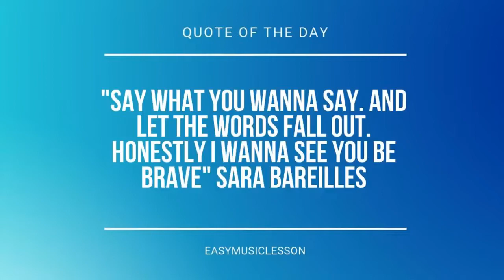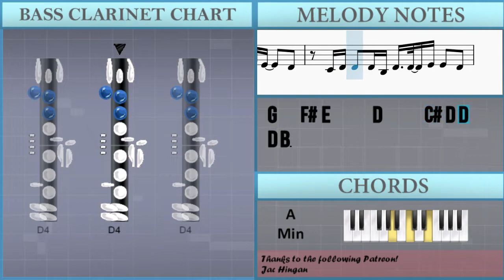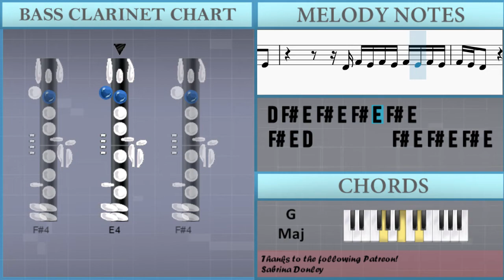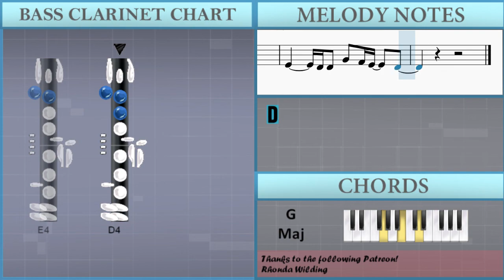How to play Hurtless by Dean Lewis on Bass Clarinet (Tutorial)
Comment and let us know how the videos have helped you. It keeps us going! :)The easiest way to learn how to play Hurtless by Dean Lewis on the bass clarinet. It's a bass clarinet tutorial for Hurtless by Dean Lewis.

EasyMusicLesson teaches you to play the your favorite instrument, through easy and simple animation so that you too can learn how to play Hurtless by Dean Lewis on the bass clarinet easily. A bass clarinet tutorial with visual animation graphic.

Chords of Bass Clarinet arrangement:
F Maj   A Min   G Maj   F Maj   A Min   G Maj   A Min   F Maj
C Maj   G Maj   F Maj   A Min   G Maj   E Min   F Maj   A Min
G Maj   A Min   F Maj   C Maj   G Maj   A Min   G Maj   F Maj
C Maj   G Maj   A Min   F Maj   C Maj   E Min   A Min   F Maj
D Min   C Maj   G Maj   A Min   F Maj   C Maj   G Maj   A Min
G Maj   F Maj   C Maj   G Maj   A Min   F Maj

Melody notes of Bass Clarinet:
D5 D5 D5 A4   A4 A4     F#4 B4   A4
A4   A4 A4 A4 F#4 A4 A4 A4   A4 F#4 B4   A4
E4 E4 F#4 F#4   E4 E4 G4 F#4   D4 G4 F#4
E4
F#4 A4 A4 A4   A4 F#4 A4   A4   B4   A4 A4
A4 A4 A4   A4 A4 A4   A4   F#4     F#4
D4 E4 F#4 F#4       F#4   D4 G4       F#4
D4   D4   D4 D4   D4   D4 D4   D4   D4 D4   D4   D4
E4   E4   E4 E4   E4   E4 E4       D4   D4
D4   D4   D4 D4   D4   D4 E4   E4   E4 E4   D4   E4
F#4   F#4   F#4 F#4   E4   D4 E4           D4
F#4 E4 F#4 E4 F#4 E4 F#4 E4 F#4 E4 D4
F#4 E4 F#4 E4 F#4 E4 F#4 E4 F#4 E4 D4       D4
F#4   F#4 F#4     A4 B4     A4 A4     F#4 F#4
F#4 F#4   F#4 F#4   E4     D4 D4
G4   F#4 E4     D4     C#4 D4 D4   D4 B3
D4   D4   E4 E4   D4     C#4 D4 D4   D4   A3
D4   D4   E4 E4   D4 E4 F#4   G4   F#4 E4   D4   E4
F#4   G4   F#4 E4   A3 A3 E4     E4 E4 F#4 E4
E4   E4   E4 E4   A3 D4   D4   D4 D4   D4   D4
E4   E4   E4 E4   D4   E4 F#4   G4   F#4 E4   D4   E4
F#4   G4   F#4 E4   E4   E4 E4   E4   E4 E4   E4   E4
E4             F#4 E4 F#4 E4 F#4 E4 F#4 E4
F#4 E4 D4         F#4 E4 F#4 E4 F#4 E4 F#4 E4
F#4 E4 D4       D4 F#4   F#4 F#4     A4 B4
A4 A4     F#4 F#4         F#4 F#4 F#4
E4         E4 F#4 E4 F#4 E4 F#4 E4 F#4 E4
A4 A4     F#4 F#4     F#4 F#4   F#4 F#4
E4     D4 D4   G4   F#4 E4     A3 D4
C#4 C#4     B3 B3       A3   A3 A3 A3
B3     B3 A3 F#3             B3 B3
A3 A3     A3 A3     G3 G3     F#3 E3
D4   C#4 C#4     B3 B3     A3 A3   A3 A3 C#4
D4   D4   B3 D4           D4 D4 G4
G4   G4       G4 F#4   F#4 F#4     D4
E4 E4           F#4     E4     E4
D4 F#4 E4 F#4 E4 F#4 E4 F#4 E4
E4         F#4 A4   A4   A4   A4 F#4
B4   B4       B4     A4   A4 F#4 F#4 F#4
G4   G4       D4 F#4 F#4   F#4     A4 B4
E4     D4 D4   G4   F#4 E4     D4
D4
E4         D4 D4   G4   F#4 E4     F#4